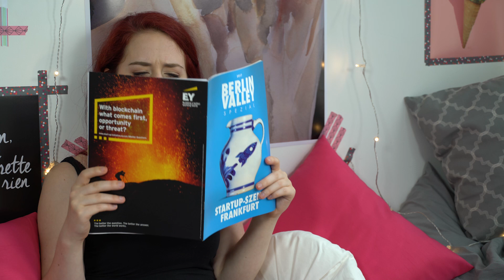Warum KÜSSEN wir uns eigentlich? I Bedside Stories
Küssen… Warum fühlt sich das so gut an? Ist küssen überall üblich und legal? Und woher kommt das eigentlich? Inka hat die Antworten.

Bedside Stories ist dein Kanal für Liebe, Sex & Verhütung – Inka informiert dich zwei Mal pro Woche über alles, was du dazu wissen willst.

Bedside Stories und die Kampagne nurwennicheswill wurden von der Pille Danach ins Leben gerufen. Wir sind für euch da – damit ihr in Sachen Liebe, Sex und Verhütung immer gut informiert seid.

Mehr zu nurwennicheswill und sexueller Selbstbestimmung gibt es auf Instagram